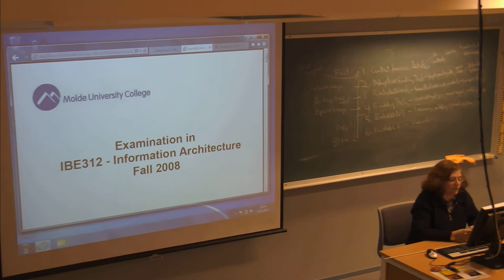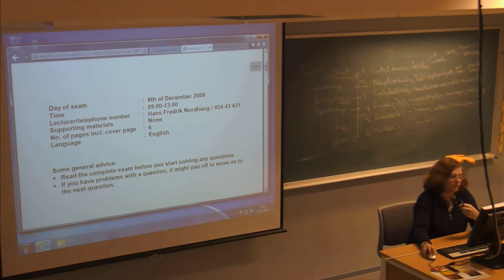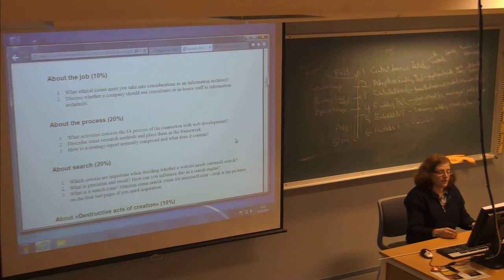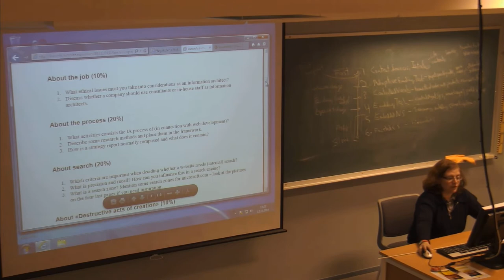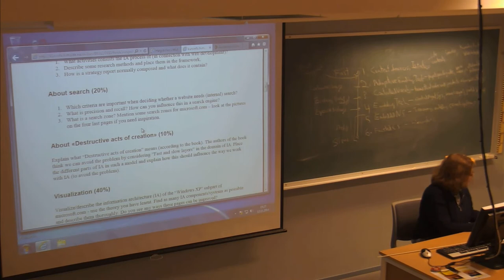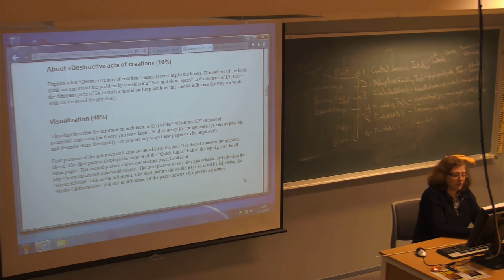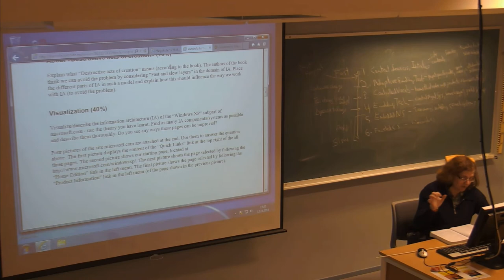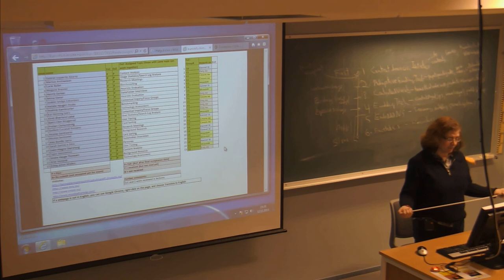01-F-18 Forelesning IBE312 (12. nov. 2014)